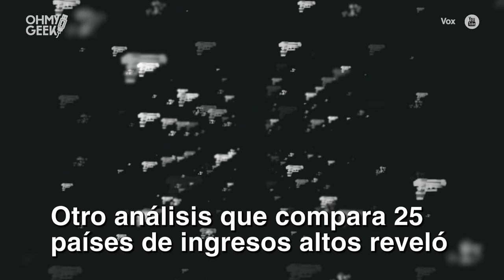Tener un ARMA EN CASA no te hace más SEGURO, según experto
David Hemenway, profesor de Harvard, explica por qué tener un arma en casa aumenta los riesgos en vez de hacer el lugar más "seguro".